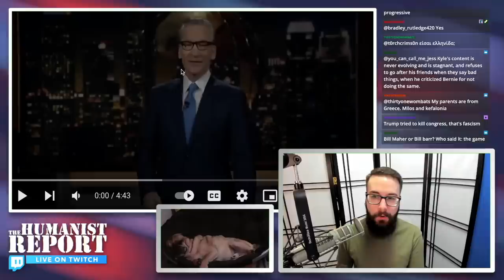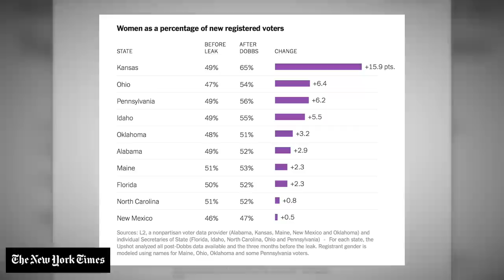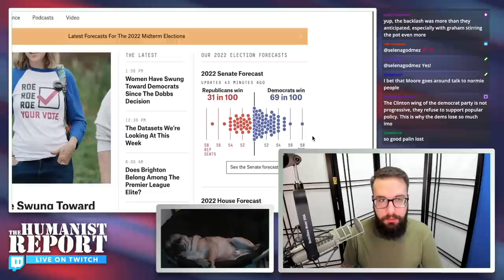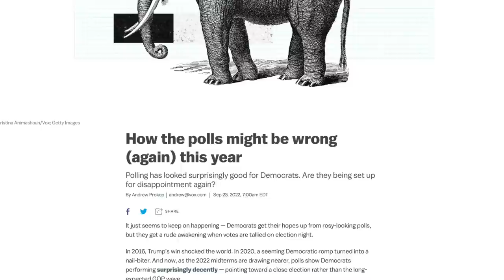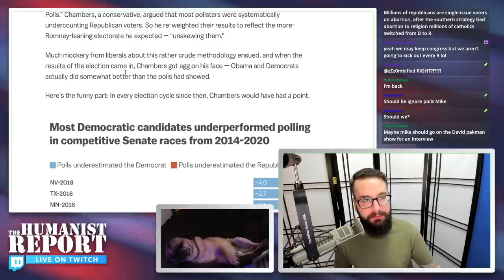Michael Moore Predicts “Landslide” Victory for Democrats in November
During an appearance on HBO's 'Real Time with Bill Maher' Michael Moore made a very bold prediction: the Democratic Party will retain control of both the House and Senate.